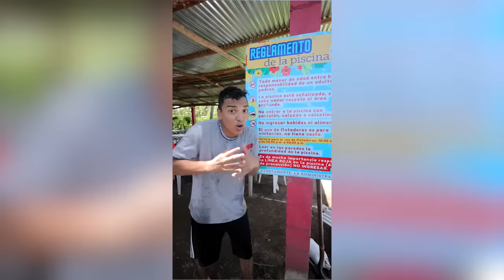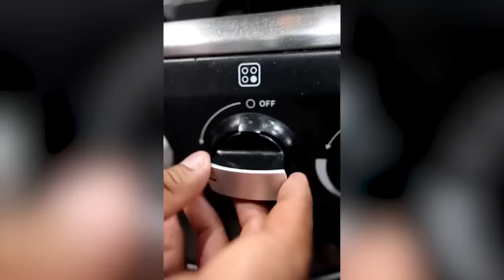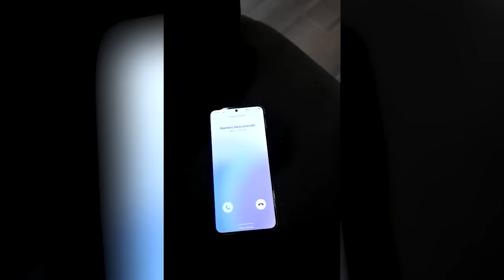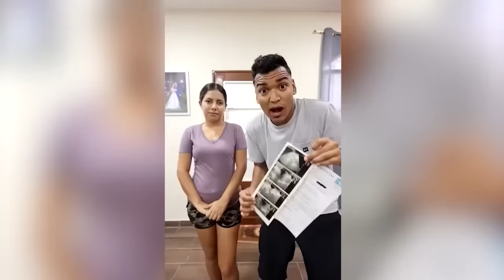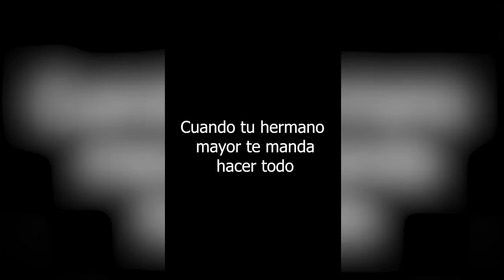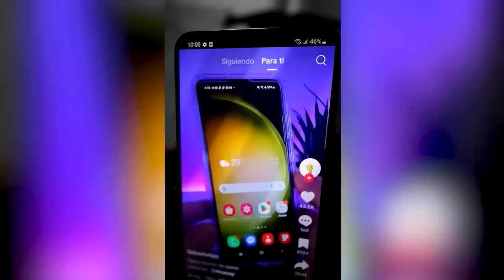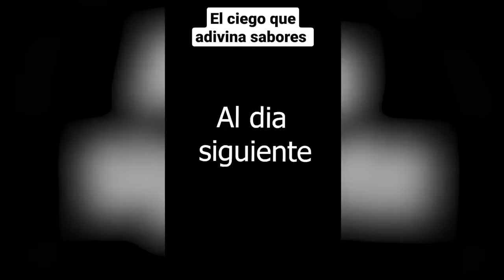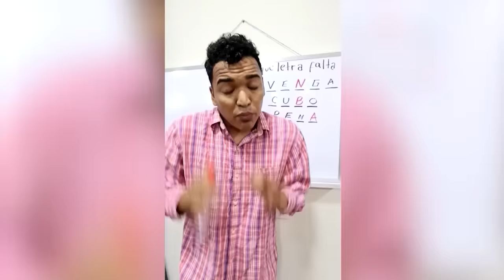LOS MUÑECOS MALOS DE LARIN NUEVOS TIKTOK DE ALFREDO LARIN